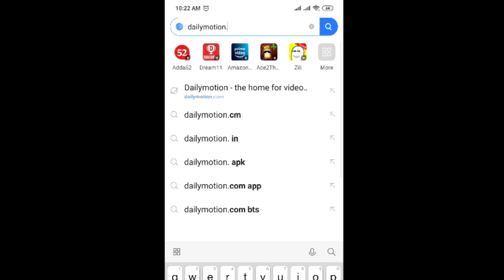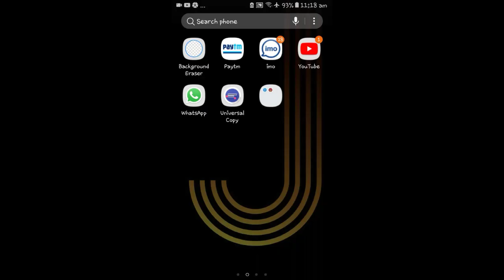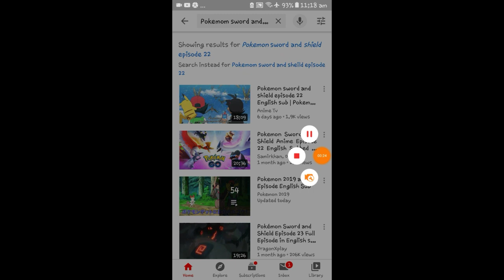3 Ways To Watch Pokemon Sword and Sheild | Easiest Way | 100% Working | Full Screen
CREDIT
Animator. SHOPRO
Editor. Myself
Category : Entertainment

how to watch pokemon sword and shield english dubbed
watch pokemon sword and shield episode 18
watch pokemon sword and shield free online
how to watch pokemon sword and shield for free
how to watch pokemon sword and shield full series
how to watch pokemon sword and shield
how to watch pokemon sword and shield anime
how to watch pokemon sword and shield in hindi
how to watch pokemon sword and shield episode 23
how to watch pokemon sword and shield episodes
how to watch pokemon sword and shield online
how to watch pokemon sword and shield on netflix
watch pokemon sword and shield in english
watch pokemon sword and shield kissanime
let's watch pokemon sword and shield
watch pokemon sword and shield online
how to watch pokemon sword and shield on android
how to watch pokemon sword and shield episodes online
watch pokemon sword and shield subbed
how to watch pokemon sword and shield english sub
where to watch pokemon sword and shield anime
website to watch pokemon sword and shield
where to watch pokemon sword and shield
where to watch pokemon sword and shield episodes
where to watch pokemon sword and shield english dub